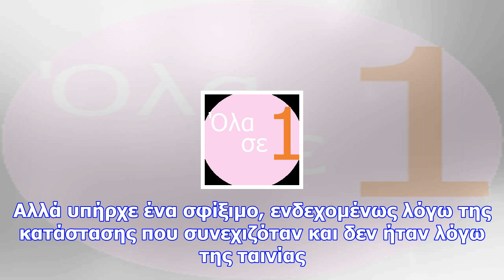Η τζολί αποκαλύπτει πότε φάνηκαν τα πρώτα «σύννεφα» στον γάμο της με τον μπραντ πιτ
Στον χωρισμό της με τον Μπραντ Πιτ αναφέρθηκε η Αντζελίνα Τζολί, αποκαλύπτοντας πότε άρχισαν να διαφ...